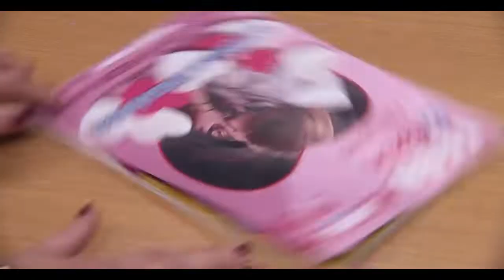(Violetta Svenska) När man måste berätta dåliga nyheter för sitt syskon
Vem visste att Violetta så realistiskt kunde visa hur syskon beter sig när de är ensamma i köket och den ena måste berätta nått för den andra?